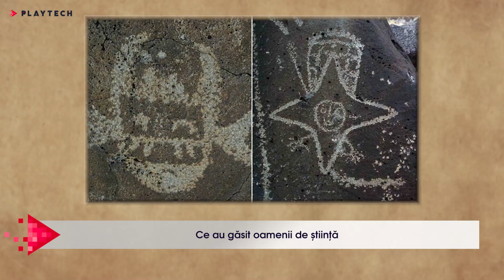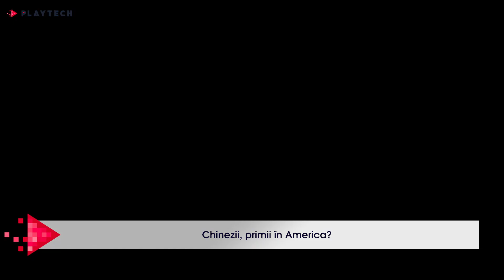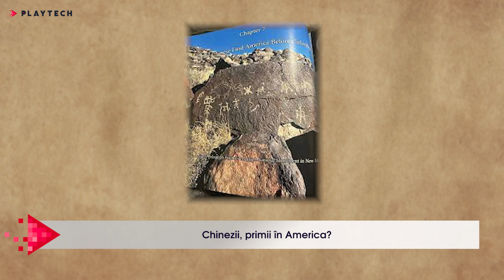Cine a descoperit America, de fapt. Nu ar fi fost Cristofor Columb și nici vikingii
🔺 Cine a descoperit America, de fapt. Nu ar fi fost Cristofor Columb și nici vikingii. Istoria ar putea fi rescrisă în urma unor noi dovezi care sugerează că exploratori chinezi antici au ajuns în Lumea Nouă cu aproximativ 2.500 de ani înainte de Cristofor Columb, în contradicție cu credința populară conform căreia navigatorul european a descoperit America.